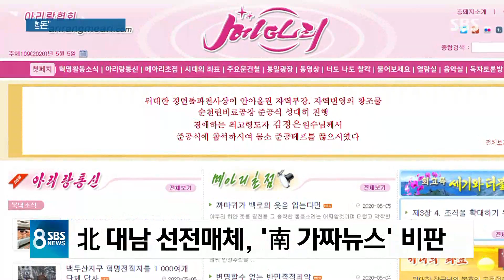"가짜뉴스가 혼돈 빠뜨려"…북한, 건강 이상설에 불쾌감 / SBS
다음 소식입니다. 그동안 김정은 위원장의 건강 이상설 논란에 대해 침묵해온 북한의 선전매체가 오늘(5일) 갑자기 남한의 가짜뉴스와 보수 세력을 강하게 비판했습니다. 뭐가 가짜뉴스인지 구체적으로 언급하지는 않았지만, 건강 이상설 오보에 대한 불만으로 해석됩니다.
김혜영 기자가 보도합니다.